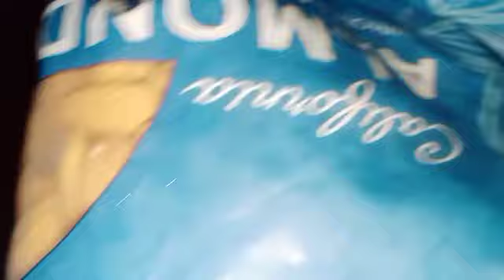vlog Sunday special vlog 🍗 tasty 😋 chicken pokoda/evening vlog